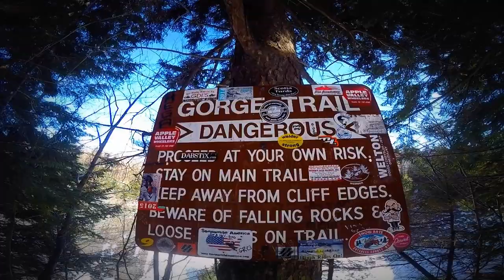GoPro Snowmobile Edit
Just a short snowmobile edit that I made. Nothing in the video is sped up, I am still working on improving my editing skills.

 Song is called "Radioactive" by Imagine Dragons